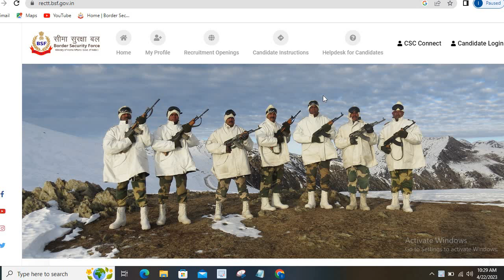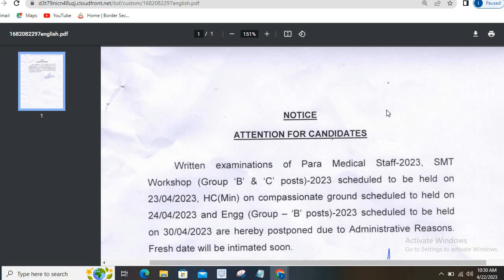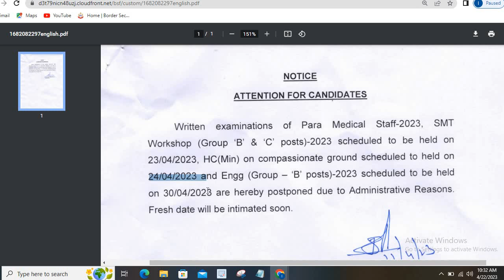BSF HCM Exam Cancel | Bsf HCM Exam Postponed Official Notification | Bsf hcm new exam date 2023